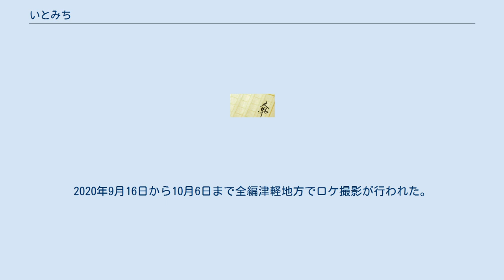いとみち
『いとみち』は、越谷オサムによる日本の小説。
2011年8月1日に新潮社から刊行されたのち、2013年11月1日に文庫化された。
青森県の高校に通うが、津軽弁訛りと人見知りのせいで友人もいない女子高校生がアルバイト先のメイドカフェで奮闘し、成長する姿を描く。
タイトルの『いとみち』とは、三味線を弾く際に指にできる糸道のことを指す。
 　人見知りを克服したい気持ちとメイド服への憧れから、相馬いとは青森市内の「津軽メイド珈琲店」でアルバイトを始める。
慣れない接客業に苦戦し、更には風俗店と勘違いした客から痴漢被害に遭うなどの苦難を乗り越えるうち、徐々にいとのコミュニケーション能力は向上し、高校で友人ができるようになる。
 　一方、いとは祖母のハツヱに手ほどきを受け、14歳の時には津軽三味線の大会ジュニアの部で審査員特別賞を受賞したほどの腕前を持ちながら、自分の演奏する姿を見た恥ずかしさから、久しく三味線から遠ざかっていた。
しかし、そのスタイルが亡き母譲りのものであったことを知り、再び楽器を手にする。
 　そんなある日、バイト先のオーナーだった成田が青森県警に逮捕される。
常連客のひとりが奔走したお陰で存続の危機は回避できたものの、店は経営の立て直しを余儀なくされる。
店長や先輩メイドたちが奮闘する姿を目にして、少しでも店に貢献したい一心でいとが発した一言がきっかけで、「メイドによる津軽三味線ミニコンサート」開催に向けて事態は動き出す。
 相馬耕一 　いとの父。
小説ではハツヱの実子。
弘前市内にある国立大学の文学部教授。
教え子の学生達を自邸に招いたり、いとの友人達を車で送って行ったりする世話好きな性格。
 相馬ハツヱ 　いとの祖母。
小泊村の出身で、20歳で板柳のりんご農家に嫁ぎ、耕一といとを育てた。
 　津軽三味線の名手である一方、エディ・ヴァン・ヘイレンの熱狂的なファン。
しばしば民謡とヴァン・ヘイレンの曲をマッシュアップさせた演奏をする。
 相馬小織 　耕一の妻でいとの母親。
故人。
 　弘前市で生まれ育ち、大学在学中に耕一の熱心なアプローチに根負けして交際しだすが、板柳の相馬家を訪れた際、ハツヱの奏でる津軽三味線に魅了され、半ば強引に弟子入りした。
やがて耕一との間にいとが生まれるも、乳がんのため32歳の若さで他界。
当時5歳だったいとに遺った母親の記憶はわずかだったが、その演奏スタイルや喫茶店でアルバイトをしていた母のメイド服姿を写真で目の当たりにし、亡き母との繋がりを意識するようになる。
 工藤優一郎 　店長。
標準語を操るため、いとは初め首都圏出身者だと思っていたが、外ヶ浜町蟹田の出身。
 　かつて東京の大手飲食店チェーンに入社し、渋谷・公園通りの店舗を任されていたが、労働環境の過酷さに耐えきれず退職して帰郷。
オーナーの成田に声をかけられ、「津軽メイド珈琲店」の店長となる。
はじめは成田や個性の強い幸子や智美といったメイド達の尻に敷かれている存在だったが、逮捕直前の成田から店を譲られ、銀行の融資継続が決まったのを境に、経営者として頭角を現していく。
 葛西幸子 　メイド長。
自称22歳だが年齢を5歳サバ読んでいる。
 　高校を中退して17歳で一人娘・樹里杏を産み、成人する前に前夫と離婚してから独りで育ててきた。
「その首もぐど」が口癖であるように同僚メイドに対する言動はガサツだが、その実、母親ならではの観察眼と面倒見の良さを発揮して店を切り盛りする司令塔。
幸子が焼くアップルパイは「津軽メイド珈琲店」の看板メニューともなっている。
 　いとは幸子に亡き母の面影を重ね、慕っている。
 福士智美 　漫画家志望の自称「エースメイド」。
工藤・幸子と並ぶ開業当時からのスタッフ。
合浦の実家からスクーターで通勤している。
 　かつては肥満体のため学校内でいじめに遭った境遇の持ち主で、一念発起してダイエットに励んだ結果、男性を魅了する体型を手に入れた。
専門学校を卒業後、いったん就職するも規則に嫌気がさしてすぐに退職。
「津軽メイド珈琲店」でアルバイトをしつつ“フクシサトル”のペンネームで週刊少年誌の賞へ応募を続けており、奨励賞を獲ったのを機に本気で上京を目指すようになる。
 　店の人気者だが、勤務態度は良くない。
また過剰なスキンシップを...